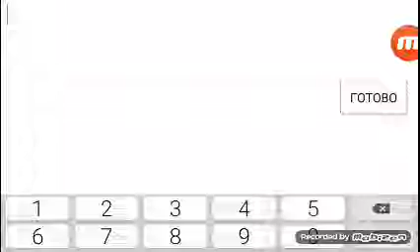все нычки на карте овис